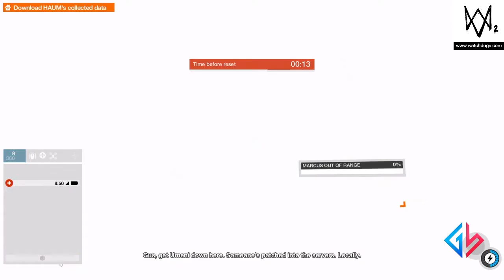WATCH DOGS® 2 Part 10 HAUM'S data retrieval system